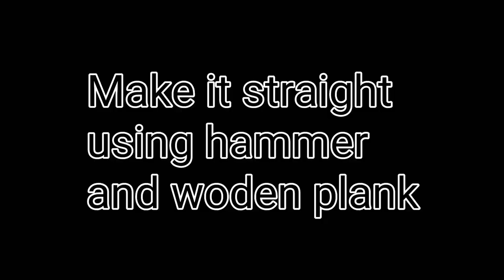How to make a drill bit for Wood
Easy way to make a drill bit

how to make drill bit

how to make drill bit for wood